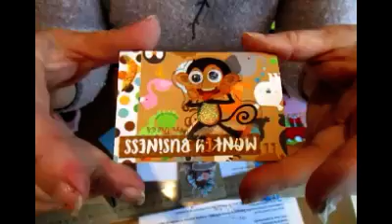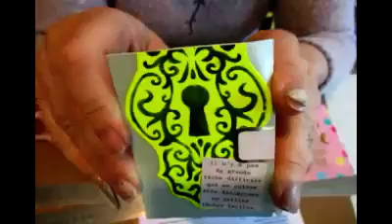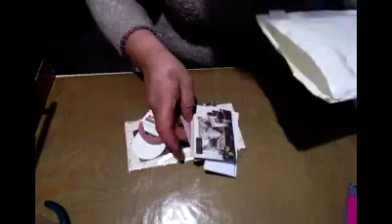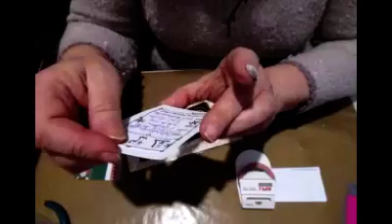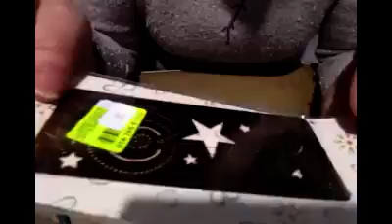BAL : courriers recus de nancy, florence,et claudine merci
merci les filles, vos cartes et atc sont sublimes j'adore